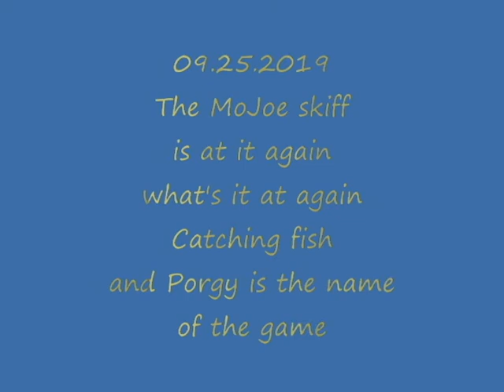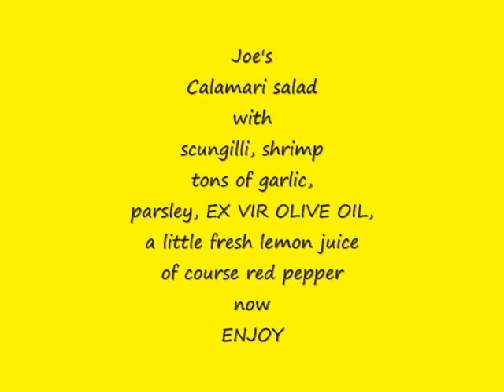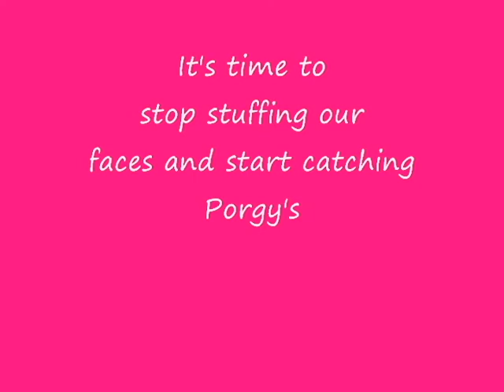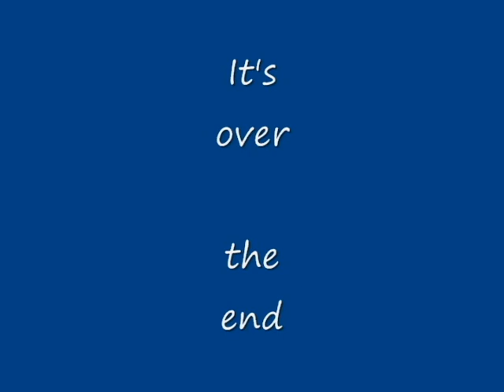09 25 2019 Fishing with Joe on his skiff the MoJoe